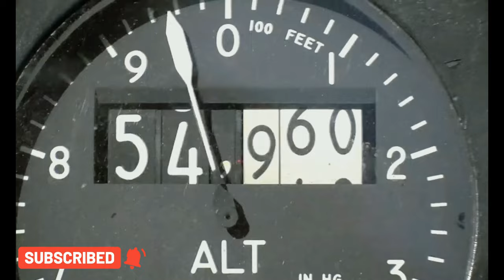F-15 Primecuts broll of airframe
F-15 Primecuts
UNITED STATES
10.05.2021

Primecuts broll of airframe

Film Credits: Video by Travis Burcham